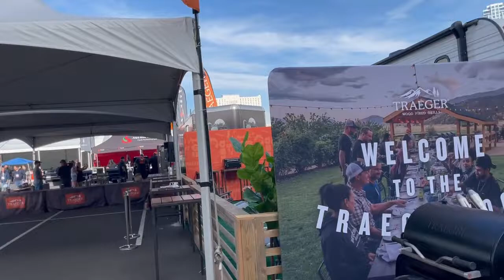Traeger Pellet Grills Motorcycle Smoker